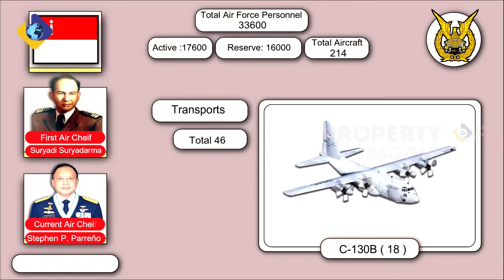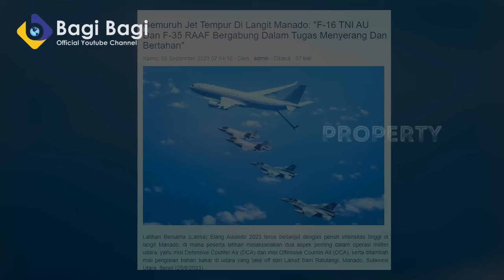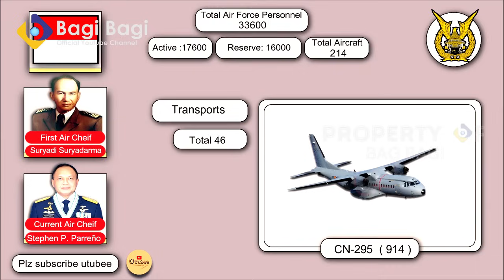BORONG 100 JET LAGI! Kalo udah kuat ikut nyerang israel.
PALESTIN PERANG! TNI AU BORONG 100 JET LAGI! Kalo udah kuat ikut nyerang israel.

PENTING!!